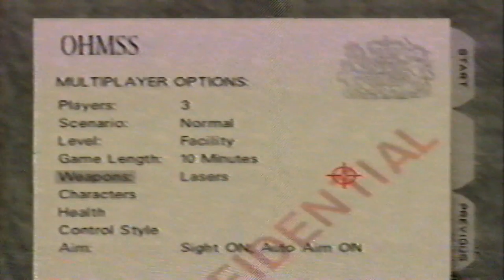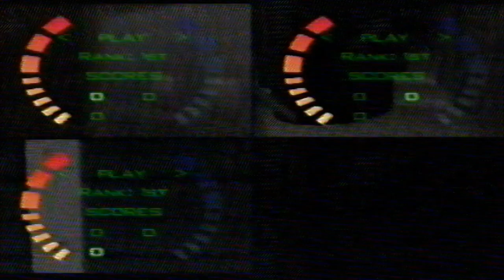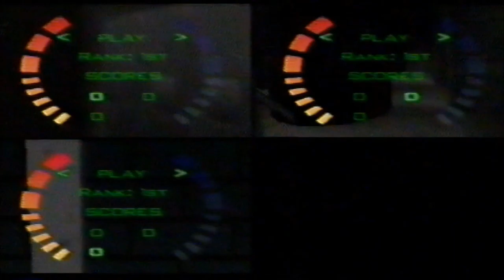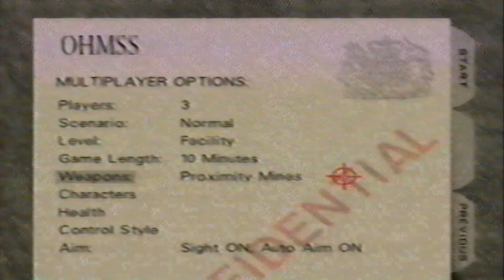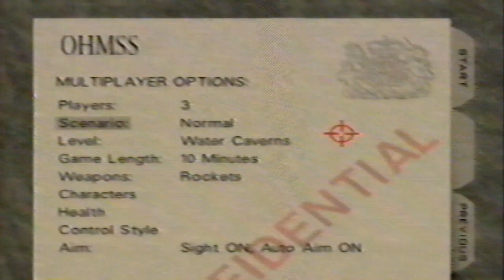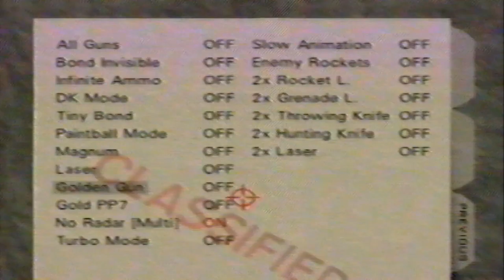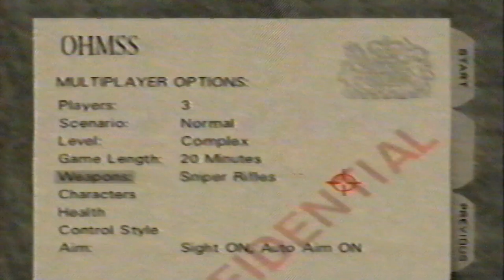Benja Fer y JC Jugando Golden Eye N64 1997